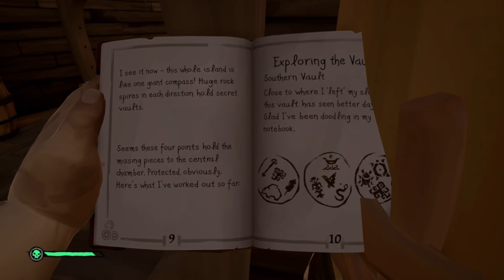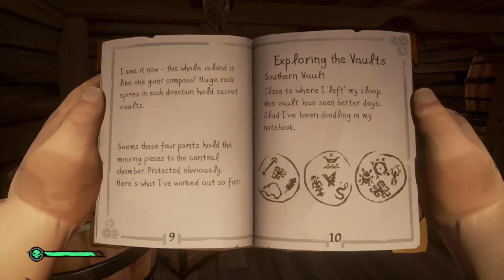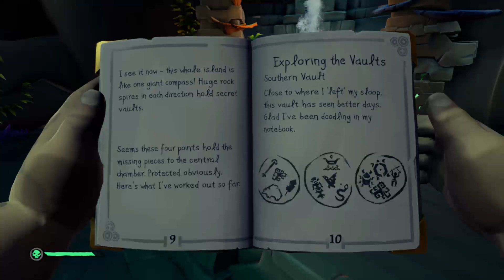SOT Tall Tales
Originally live on Mixer. Link to the mixer video will be at the bottom of the description. I go live regularly then upload the streams to my channel here on Youtube.  On a brigantine with 2 friends playing part 9 Shores of Gold of the Tall Tales voyage as part of the Sea of Thieves Anniversary update. Any of you SOT players out there who haven't played any of the Tall Tales you should play it ASAP.